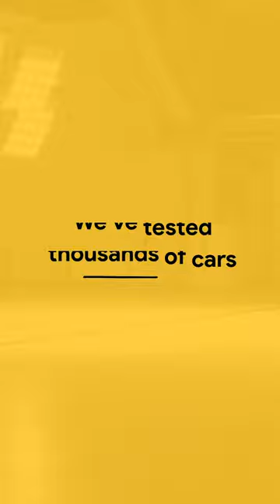Crash test footage - Grandkids (Shorts)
ANCAP is a non-regulatory, not-for-profit organisation that provides information on the safety performance (crash protection and crash avoidance) of new, unmodified vehicles available to Australian and New Zealand consumers.